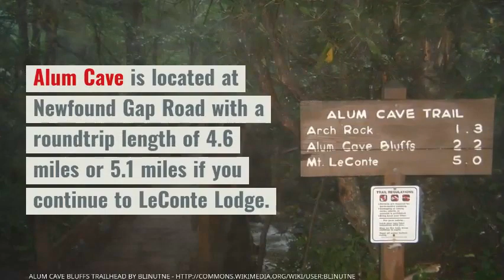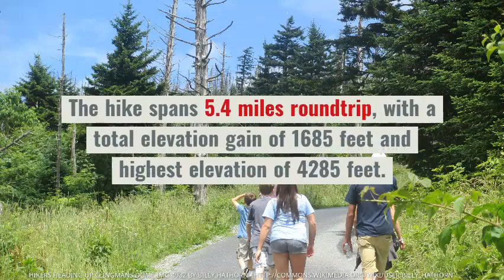5 Best Hiking Trails In The Great Smoky Mountains National Park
Check out 5 of our favorite hiking trails in the Great Smoky Mountains National Park.  For more information about hiking in the Smoky Mountains,